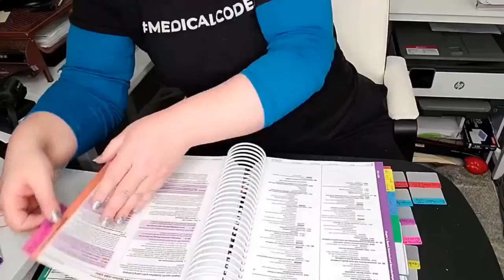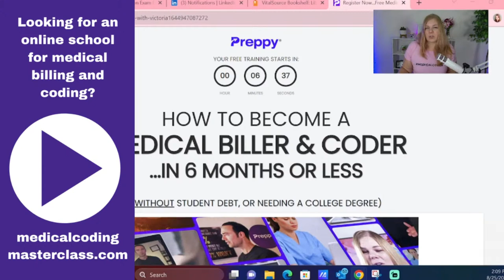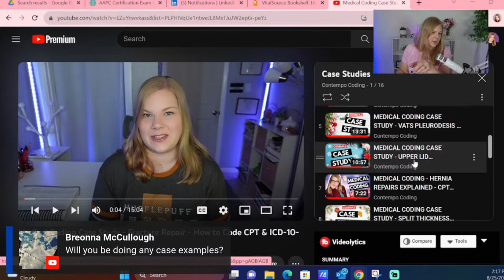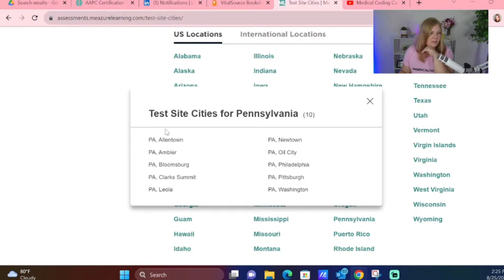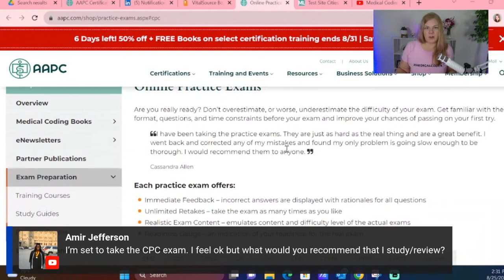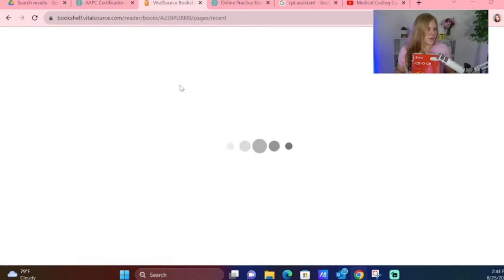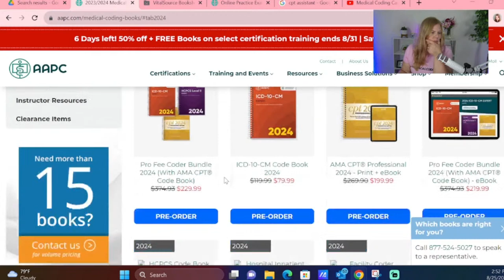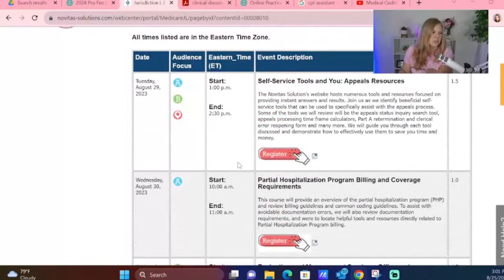Medical Coding Connect & Chat: Ask Me Anything About Certifications, Study Strategies, and More!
This live session is your one-stop destination for all things medical coding. We'll explore various certifications, share effective study techniques, discuss the latest industry trends, and provide career advice. Plus, we'll answer your questions live! Whether you're a professional, a student, or considering a career in medical coding, this session is for you.

Note: I will not be providing live consulting, case review, homework help, or "how do I code _____" questions during the stream.

😮🤩 Free Masterclass - Job Ready As A Medical Biller & Coder 😮🤩
I am doing a free masterclass on how you can become a Certified Medical Biller & Coder and be job-ready, In as little as 6 months, Without student loan debt or enrolling into a full-time college program. In the Masterclass, I talk about -
👉🏻 Medical Billing & Coding As A Career
👉🏻 Typical Workday As A Medical Coder
👉🏻 Industry Insights (Salary, Growth etc.)
👉🏻 How To Get The Right Training
👉🏻 How To Find A Discounted Training Program (Without Student Loan Debt )
👉🏻 Why Financial Aid Can Actually Cost You More
👉🏻 What Do Employers Look For? And so much more. This FREE Masterclass is packed with information, and you'll have a complete roadmap on How You Can Be - \ Job Ready Certified Medical Biller & Coder, Without Student Loan Debt.

See you there.

// WANT TO TRAIN FOR THE CIRCC CREDENTIAL AND LEARN ONE OF THE MOST PROFITABLE MEDICAL CODING SPECIALTIES?

2023 CPT
2023 ICD-10-CM
2023 HCPCS
Step-By-Step Medical Coding Textbook 2023

Step-By-Step Medical Coding Workbook 2023